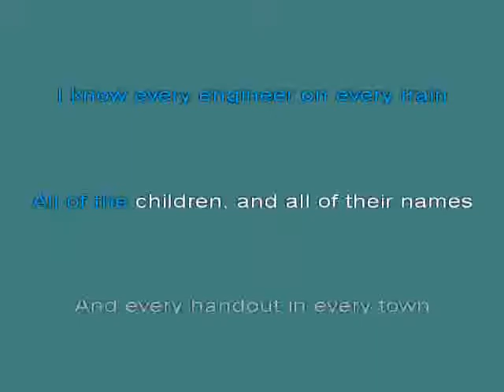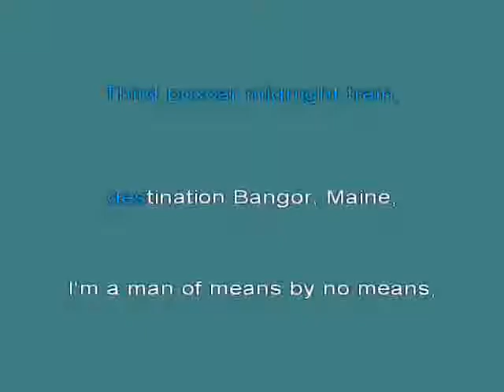Roger Miller King Of The Road [karaoke]